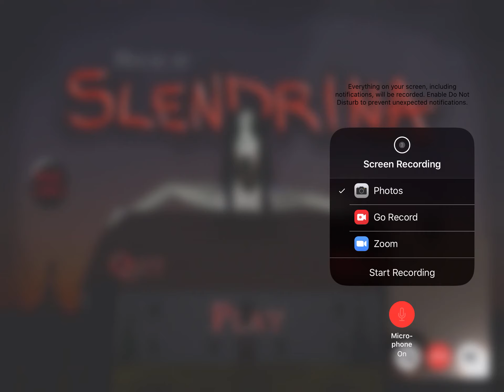House Of Slendrina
A horror game by the creators of Granny and Slenderman